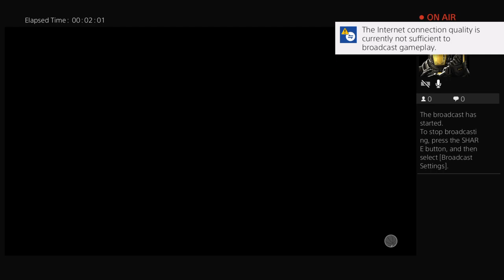Running 3s on park